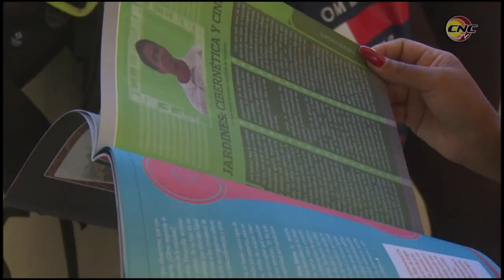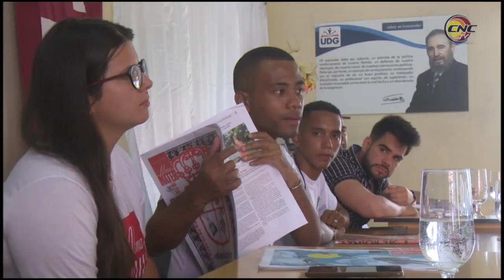Intercambian integrantes de la revista Alma Mater con universitarios granmenses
Ameno e instructivo devino el intercambio que sostuvieron integrantes del colectivo de la revista Alma Mater con estudiantes de la Facultad de Ciencias Económicas y Sociales de la Universidad de Granma. En el encuentro, los universitarios granmenses hicieron sugerencias de nuevas secciones y temas que les gustarían ver reflejados en las páginas de la emblemática revista fundada por el líder estudiantil Julio Antonio Mella el 22 de noviembre de 1922.